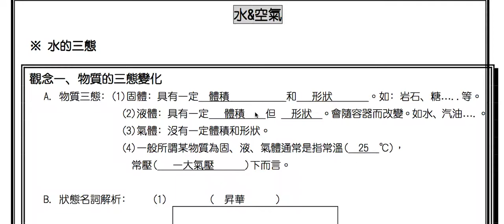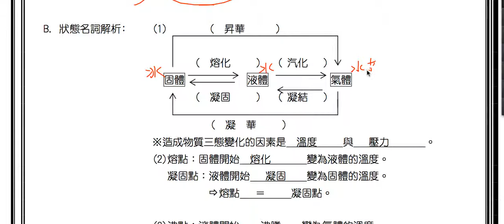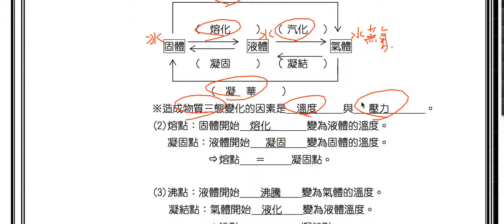理化-國中-水和空氣-單元一-水的三態